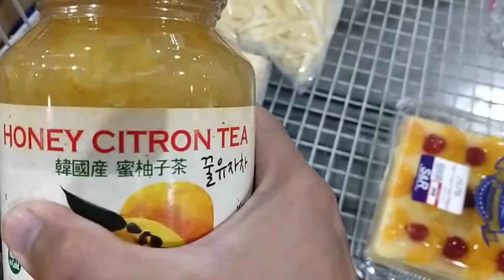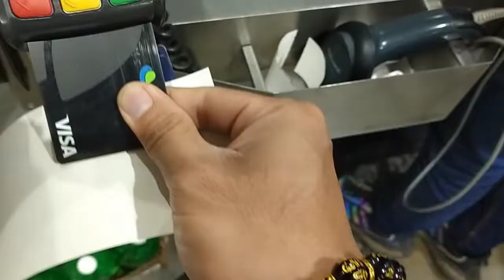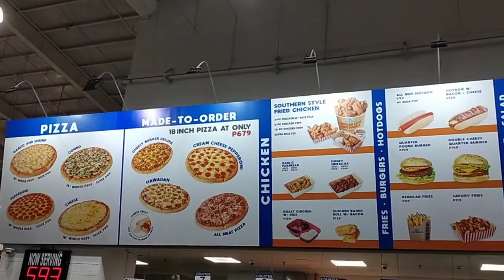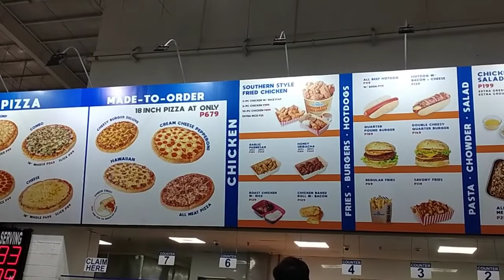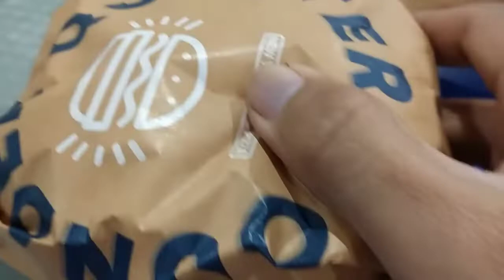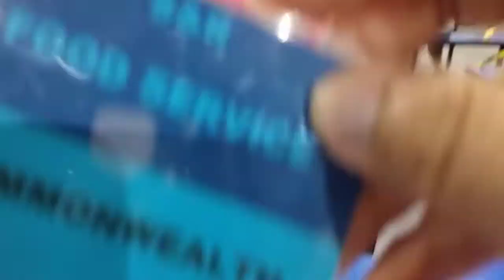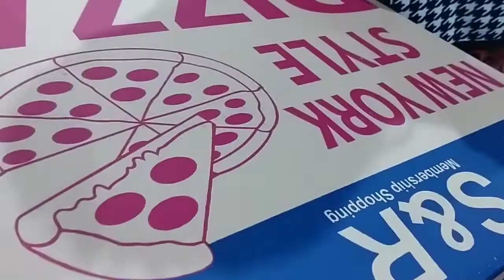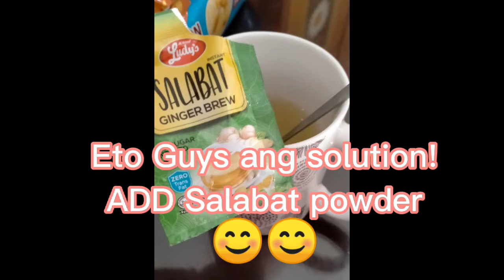ALERT LEVEL 2: Pwede na mga Kids? OUT OF STOCK CITRON HONEY-GINGER HERBAL TEA 😪